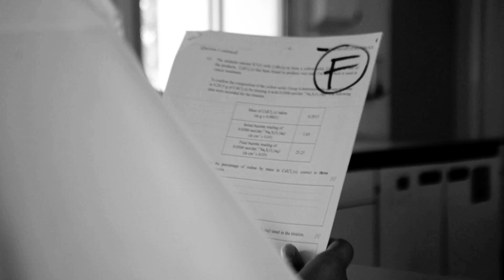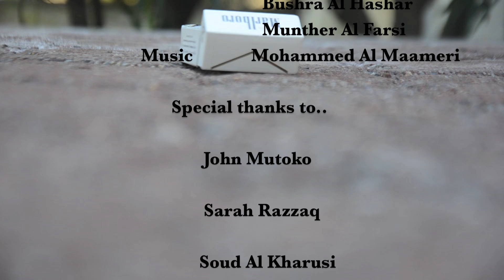Smoke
THIMUN-QATAR
Under Aged Smoking
By: Rahman Ali Al-Raeesi